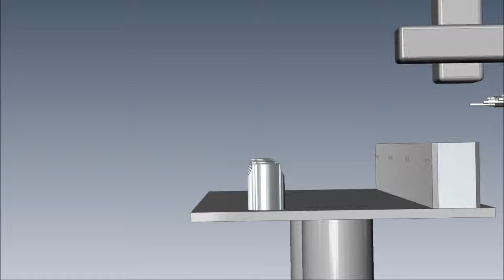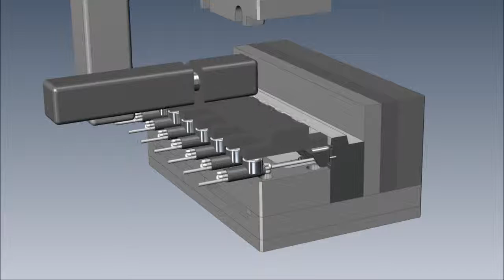Alliance Tooling - Production automation concept